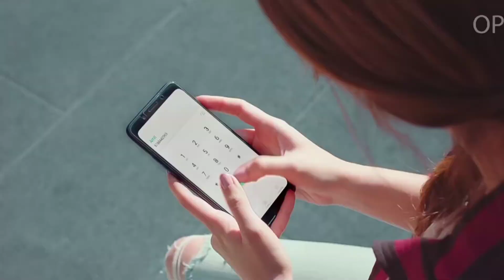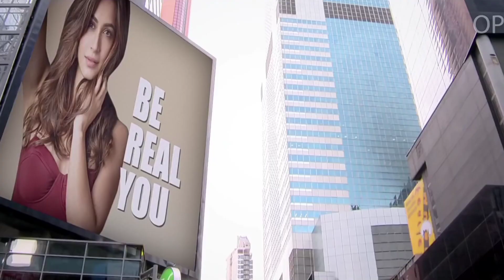Dil Maang rha hai mohlat song video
New WhatsApp Status video 💘 New WhatsApp Status

DALIY WHATSAPP STATUS

Thanks for All Love & Support